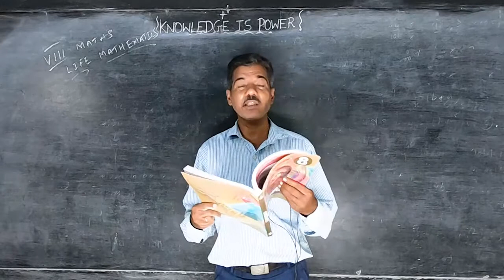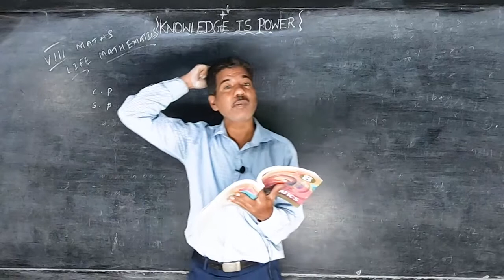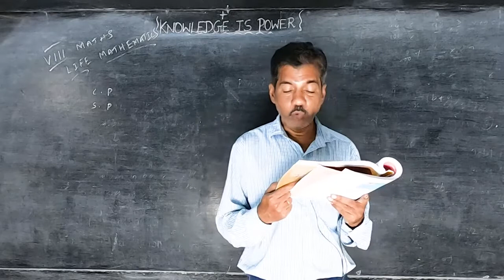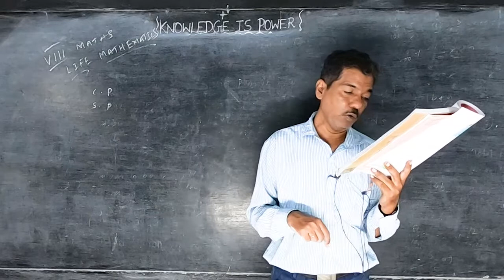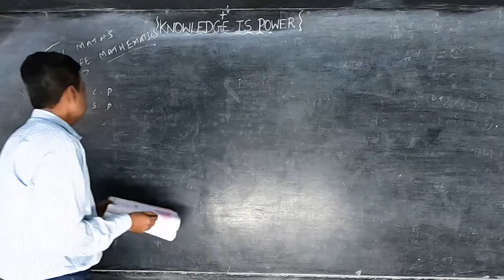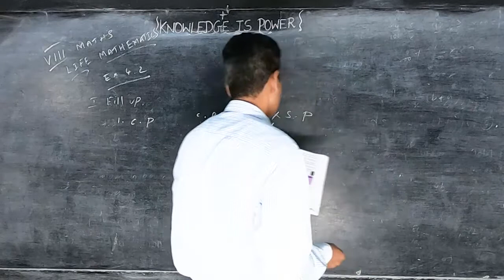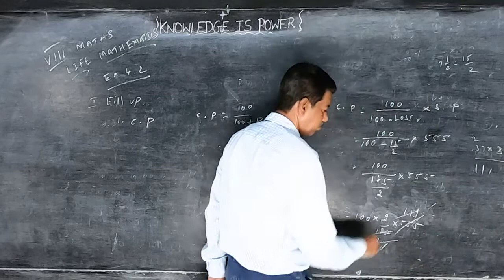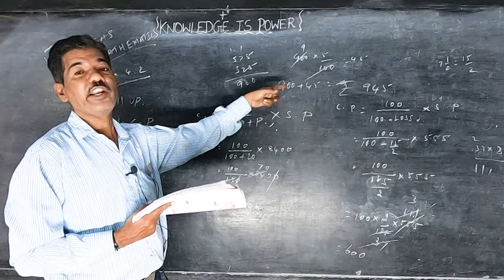VIII STD - Maths 30 - Life Mathematics (Term 3)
Samacheer Kalvi